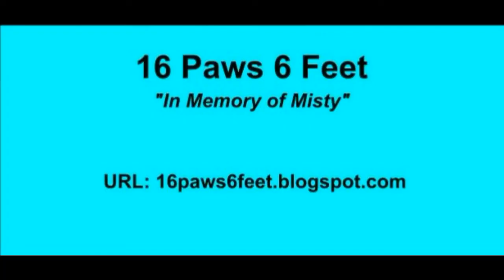Racing Hotspot | Weekend Round Up: 9/7/14